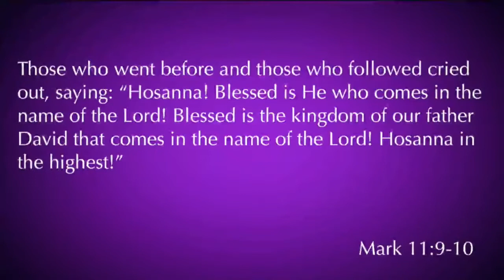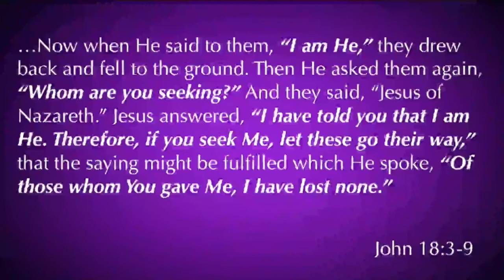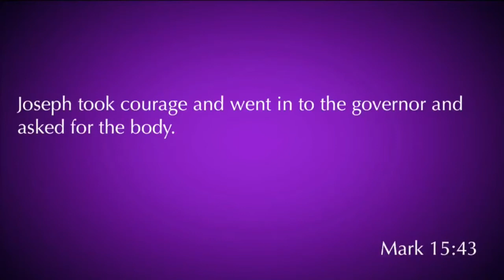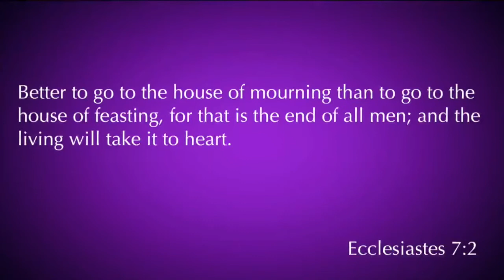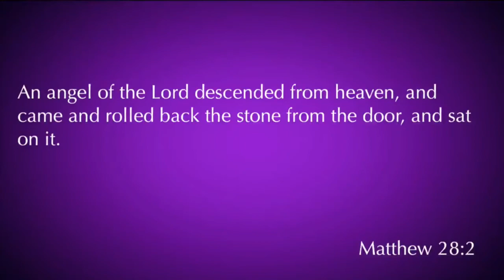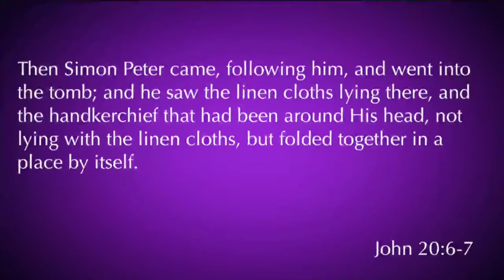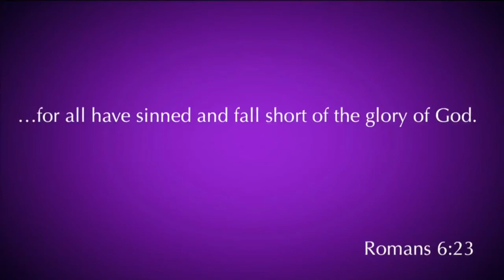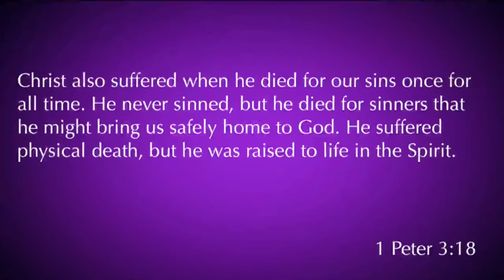Easter Sunday 2019